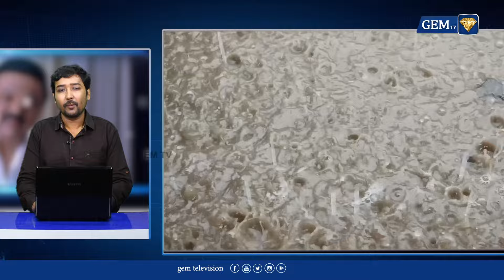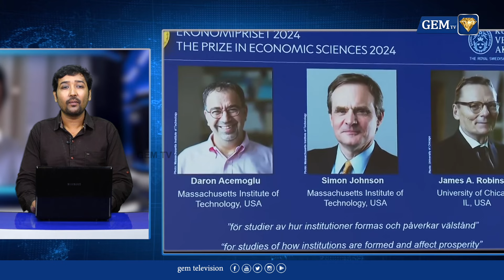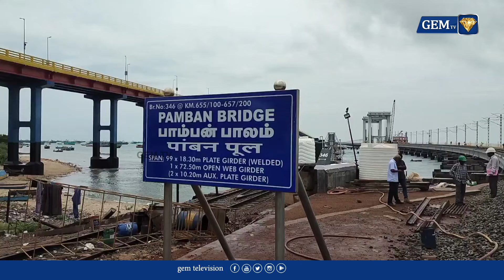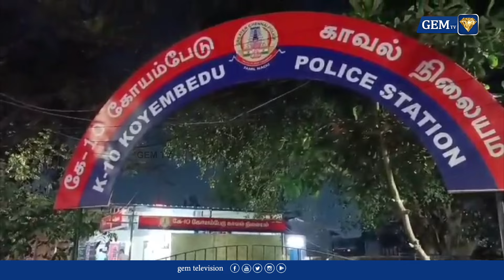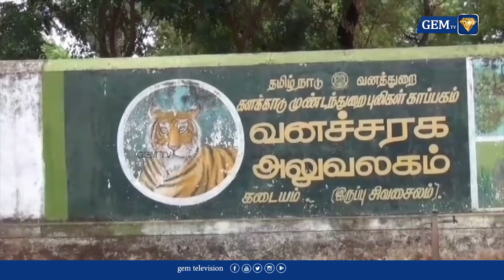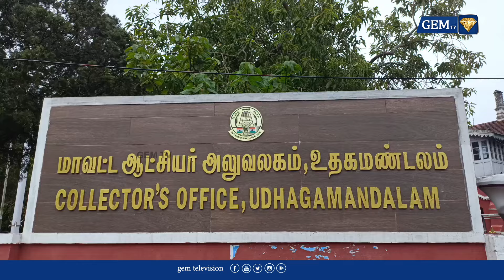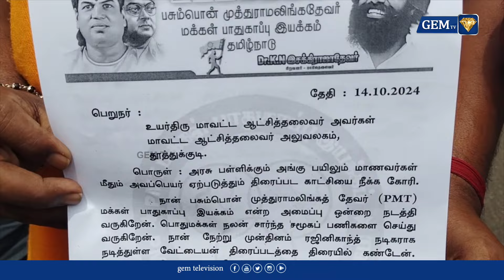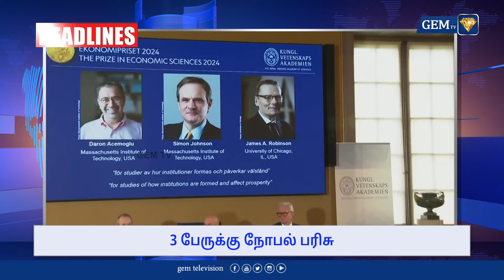மழையின் ஆட்டம் ஆரம்பிக்கிறது! Heavy rain hits chennai | 8.30 AM | 15.10.2024 | Tamil Live News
In this video, we provide an in-depth analysis of the recent red alert issued for Chennai due to heavy rainfall. We will discuss the implications of this weather event, the expected impact on the city, and the necessary precautions residents should take. Stay informed and prepared as we navigate through the latest updates on Chennai's weather situation.

LCN NUMBERS: -
TAC TV : 137
GTPL : 116
Aadhar Digital : 188
Madurai Guild : 113
JAK TV : 70
Akshay cable : 145
AMN : 116
CTN : 133
U Digital ( Tenkasi )- 533
4k Digital ( Arakkonam ) - 42